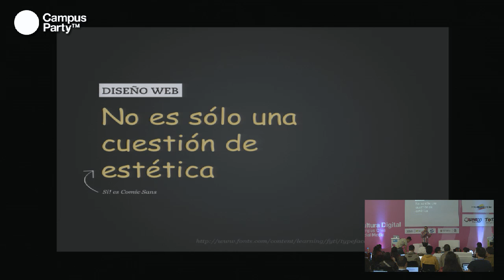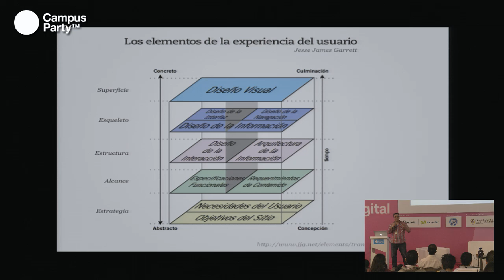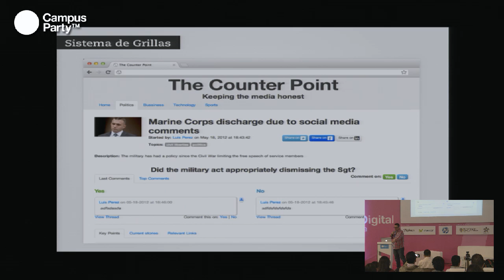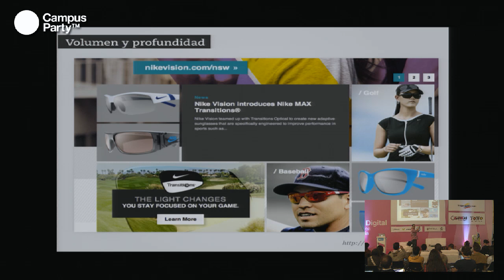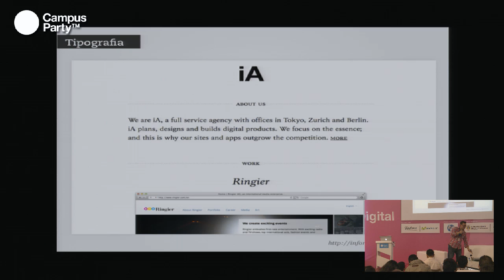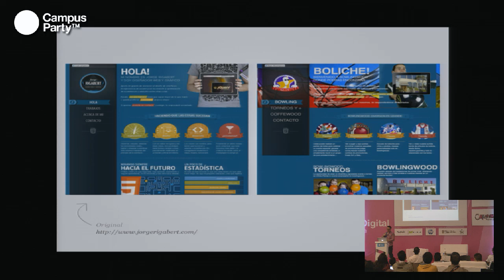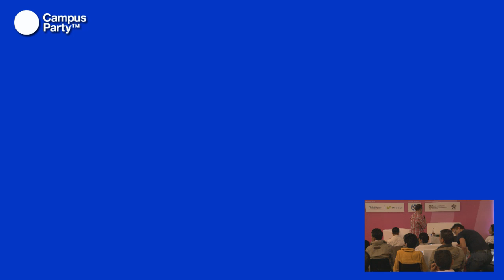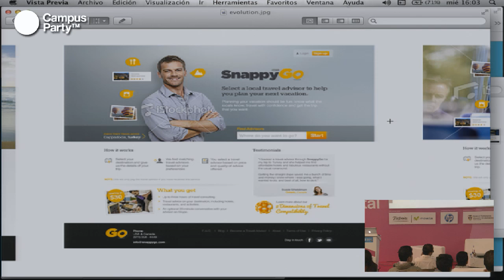CPCO5 - Diseño web. No es sólo una cuestión de estética